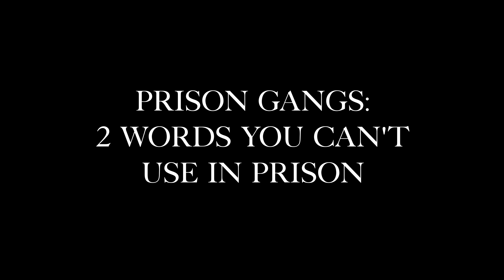Prison Gangs: 2 Words You Can't Use in Prison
Learn THIS simple shift to help you master your mind & body